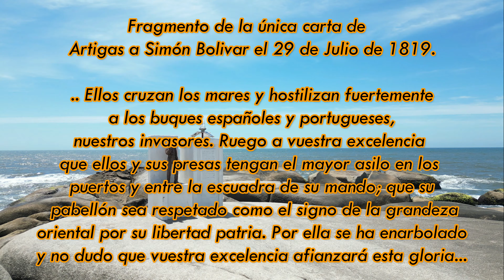Exploramos Punta del Diablo, Uruguay, acompáñanos!!! 🇺🇾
¡Bienvenidos a nuestra aventura en Punta del Diablo! Únete a nosotros mientras recorremos este pintoresco pueblo costero de nbuestro querido Uruguay. Desde sus impresionantes playas de arenas blancas hasta sus acogedoras calles, monumentos, gastronomia y diversión. ¡Prepárate para enamorarte de Punta del Diablo!